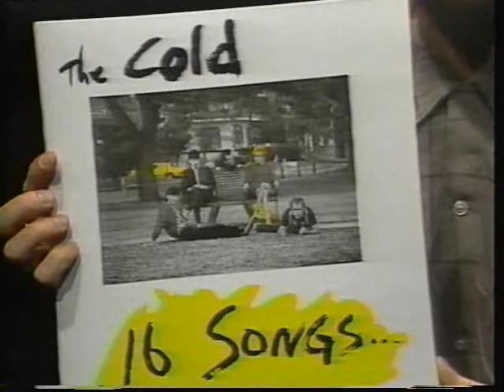The Cold 1984: Intro to TV Special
Introduction to New Orleans band The Cold playing on the Riverboat President Mar 17, 1984 for their reunion, recorded from Cox Cable